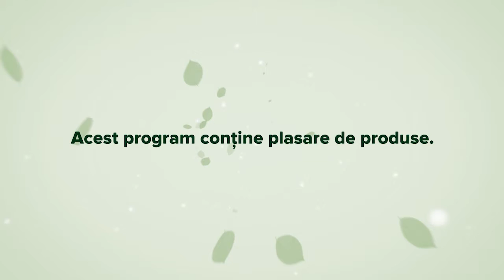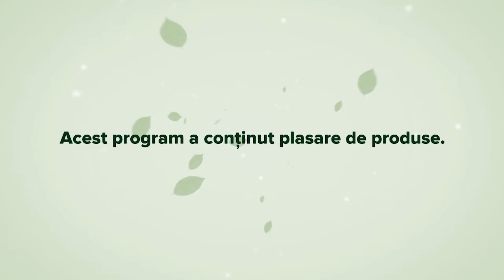Picatura verde Lauren Hubele practician gemoterapie